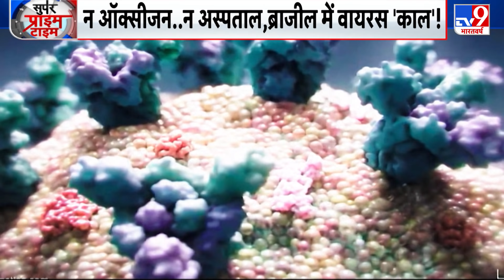Brazil में नए Corona Strain ने मचाई सनसनी, डेथ मीटर होगा हाई ?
कोरोना की वैक्सीन मिलने के साथ ही कई मुल्कों में वैक्सीनेशन शुरू हो चुका है. लेकिन इसी बीच कोरोना के नए स्ट्रेन ने खलबली मचा दी है. ब्रिटेन..अमेरिका और रूस के बाद ब्राजील में कोरोना के सुपर स्ट्रेन ने दस्तक दे दी है.